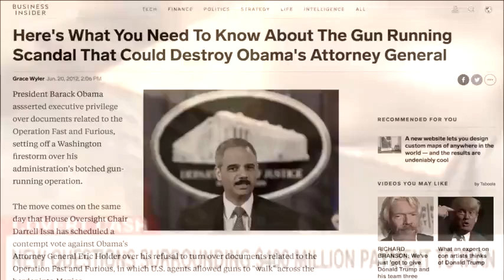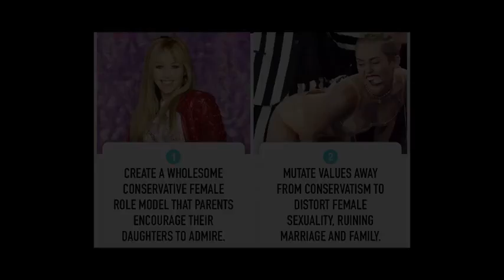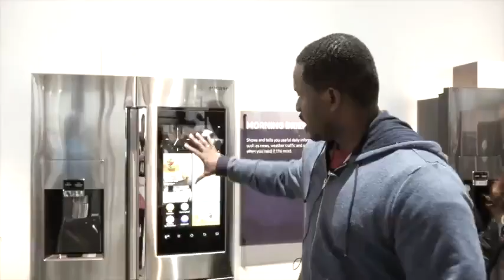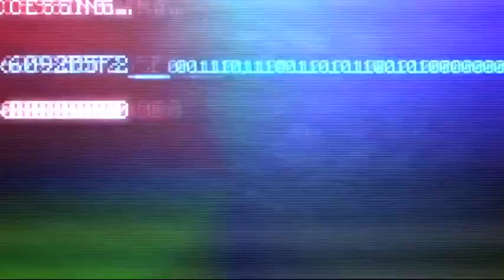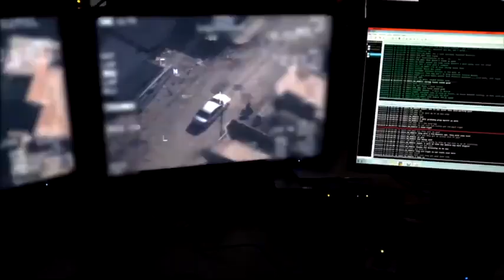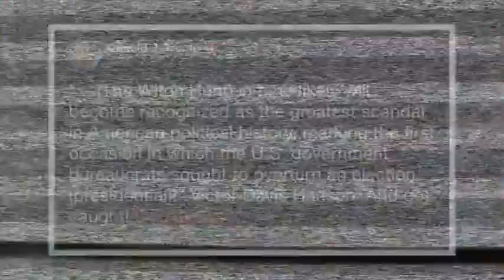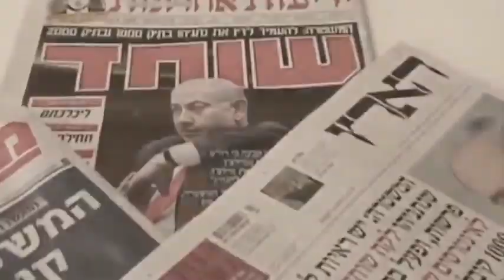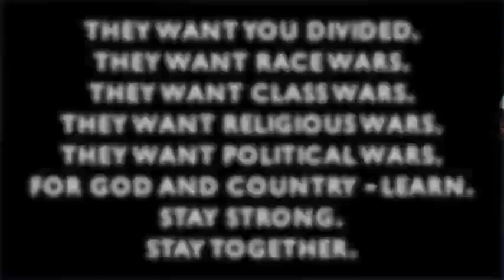The Plan to SAVE The World